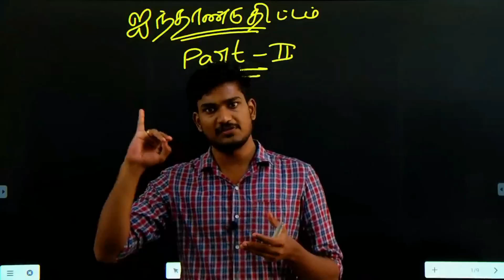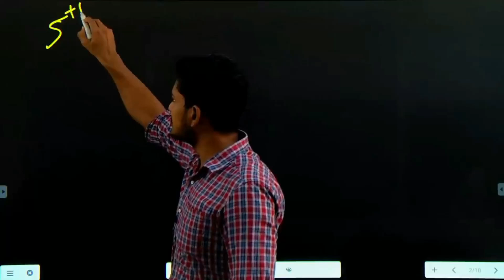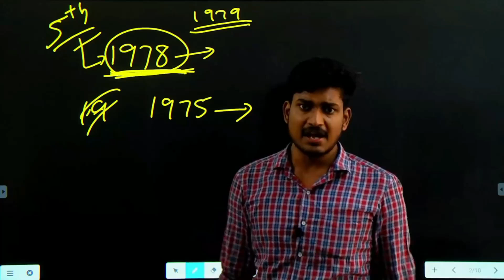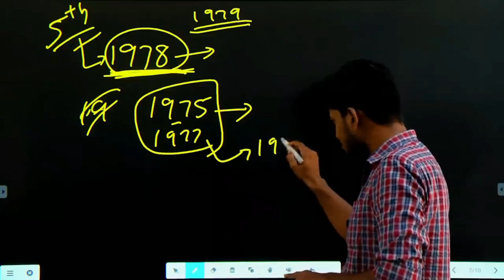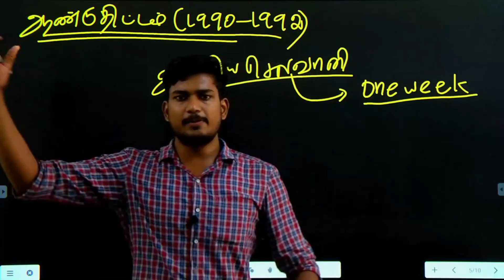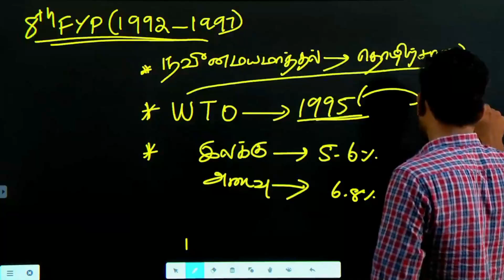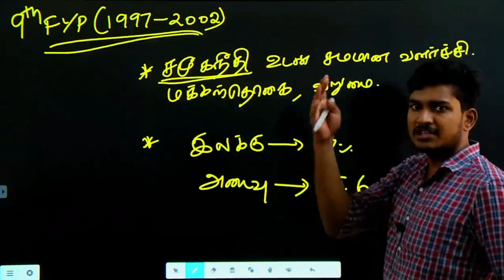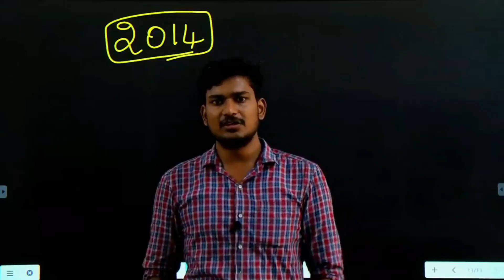5 ஆண்டு திட்டங்கள் (மற்றும்) நிதி ஆயோக் பகுதி -2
TUSRB PC 2023 | 5 ஆண்டு திட்டங்கள் (மற்றும்) நிதி ஆயோக் பகுதி -2 | Muppadai Training Academy

அட்மிஷன் நடைபெறுகிறது